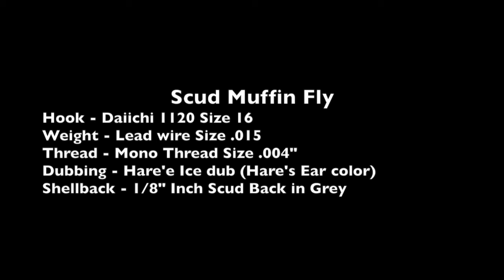Scud Muffin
How to tie a Scud Muffin fly pattern. This fly represents small freshwater shrimp found in almost every stream or lake. Scuds are a great fly to fish in a new stream because they are so widespread and abundant. This is a pattern I developed that is much simpler to tie  and has a more realistic silhouette than the other scud patterns out there. Can be tied in any shade of colors from olive, tan, orange, pink, or grey. The key to this fly is the mono thread as ribbing and to tie it chunkier than you want it to be, as it will slim down some when the dubbing is picked out.

Dubbing - Hare'e Ice Dub (Here is used Hare's Ear color)